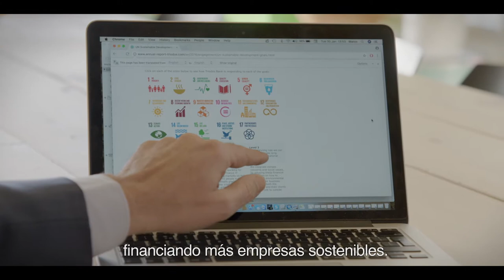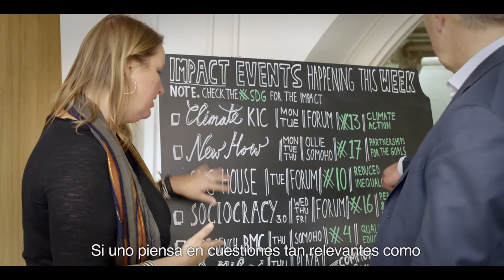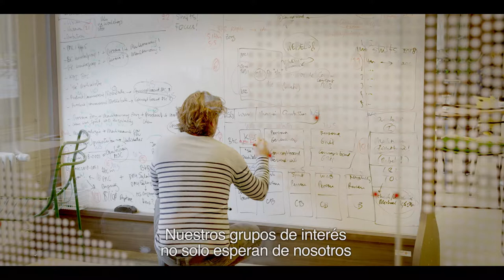Peter Blom (Triodos Bank): "Lo que me motiva es cambiar el sistema"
Entrevista a Peter Blom, CEO de Triodos Bank, con motivo del Informe Anual 2017 del referente europeo en banca ética